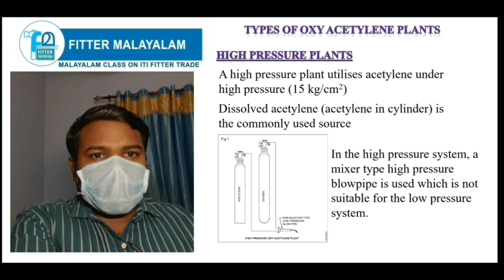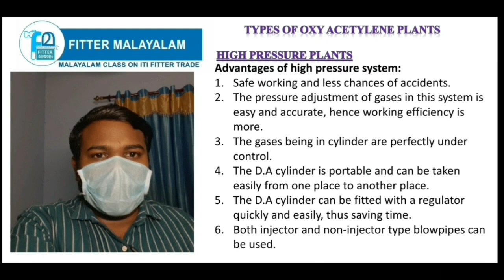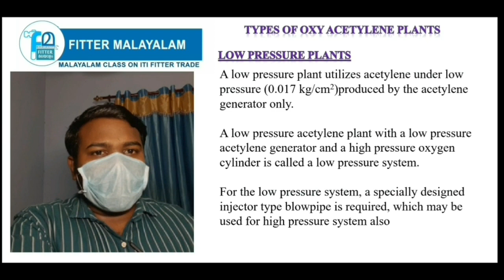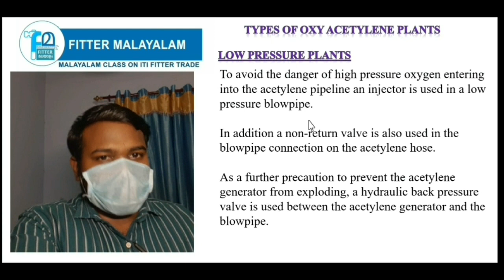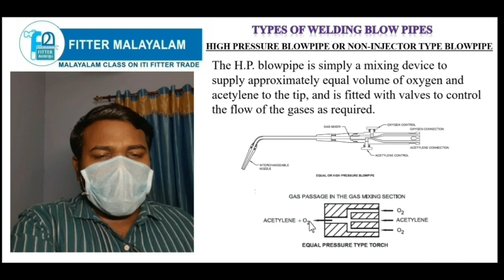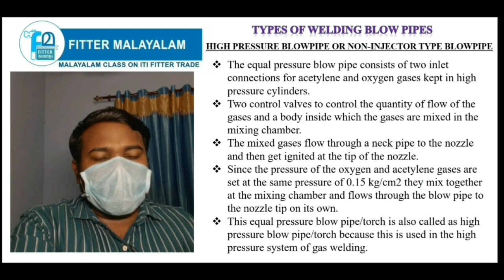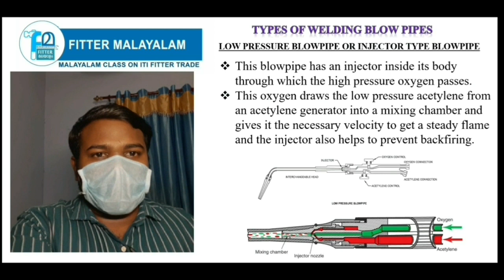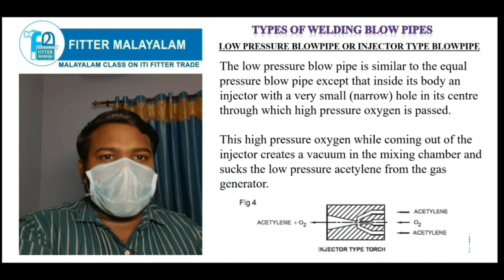FITTER THEORY || WELDING PART 04 || HIGH & LOW PRESSURE OXY ACETYLENE PLANTS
High Pressure and Low Pressure oxy acetylene plants
Blow pipes used in high pressure and low pressure system